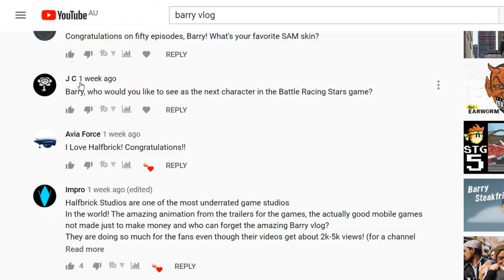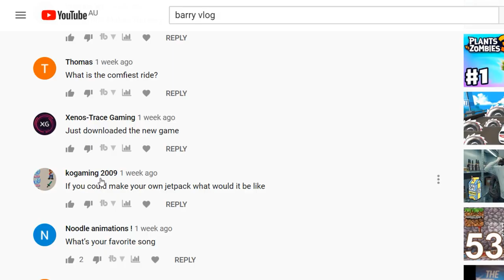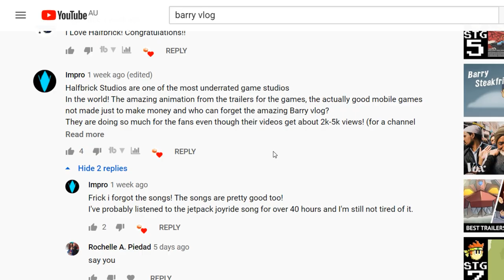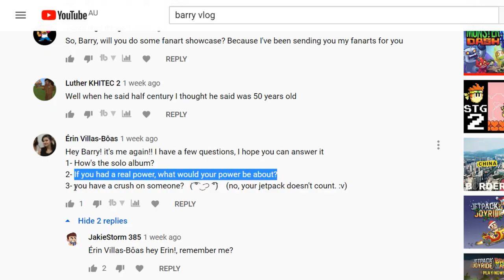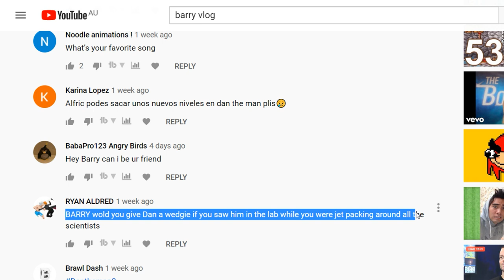The Racing Episode 🏁🎮💪- Barry Vlog #51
In this episode Barry plays the brand new racing game "Battle Racing Stars"